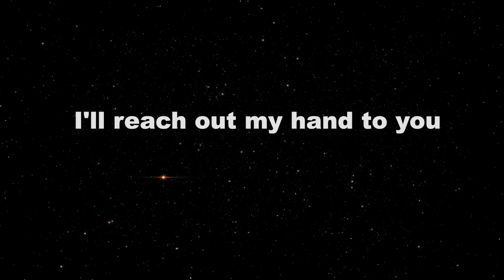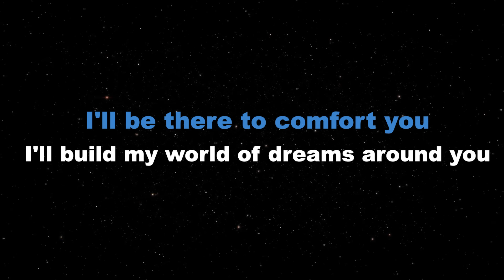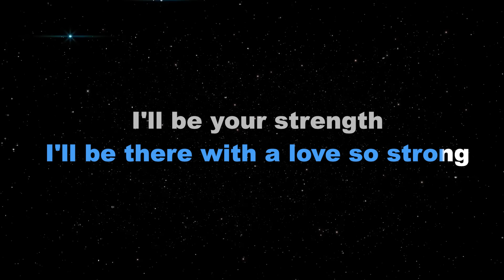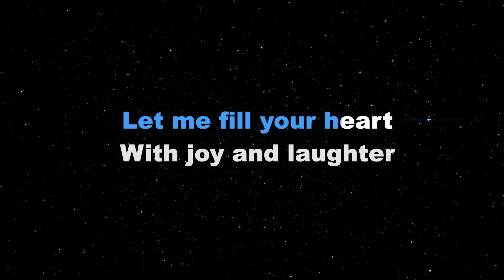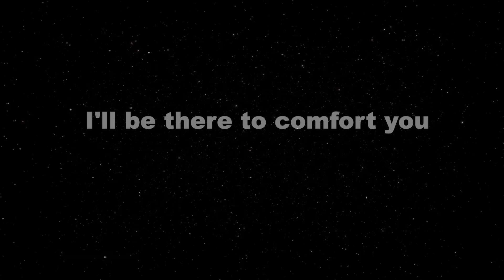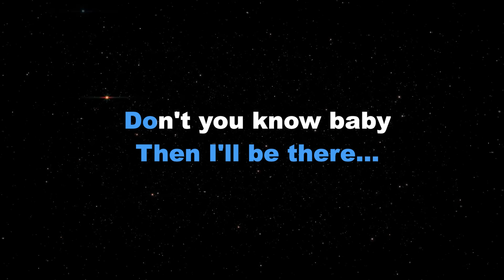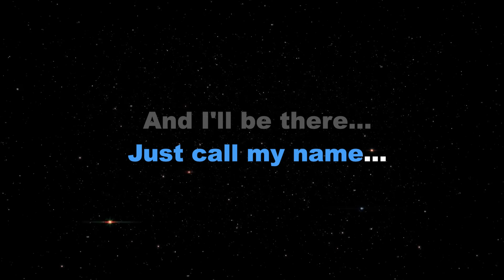I'LL BE THERE - Mariah Carey (KARAOKE PIANO VERSION)